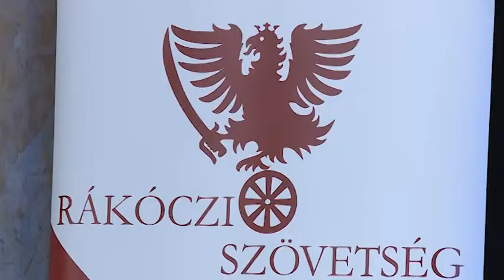20190531 Köztér Rákóczi Szövetség